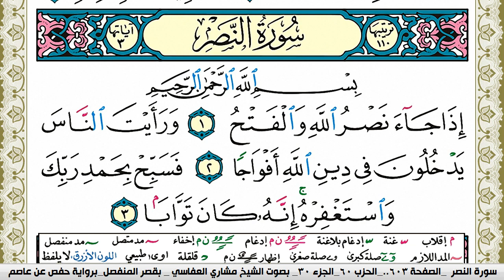سورة النصر مكتوبة مشاري العفاسي Surah Al Nasr Mishary Alafasy برواية حفص عن عاصم